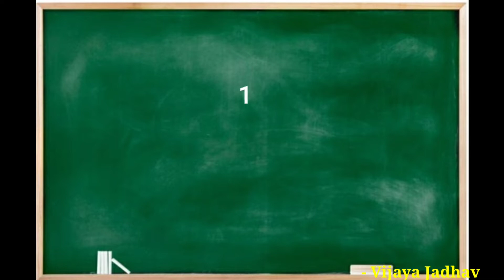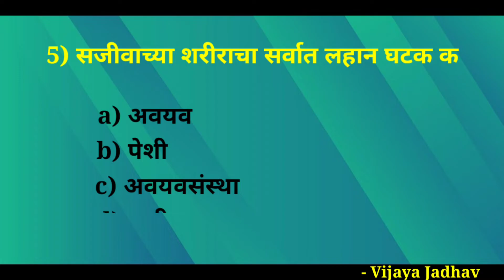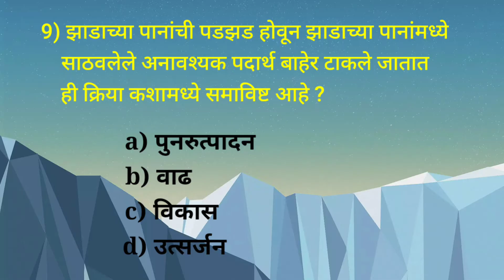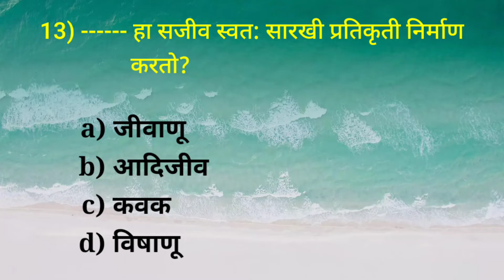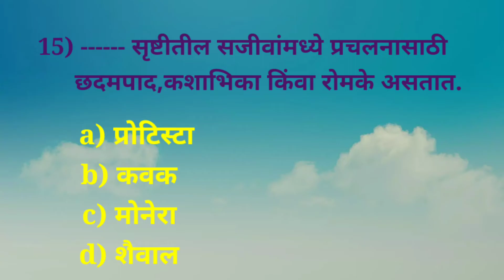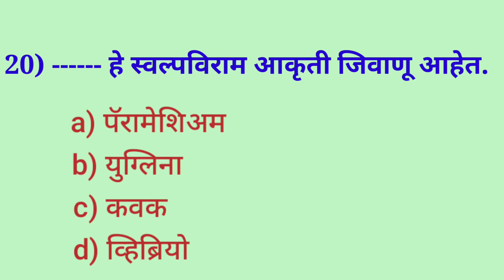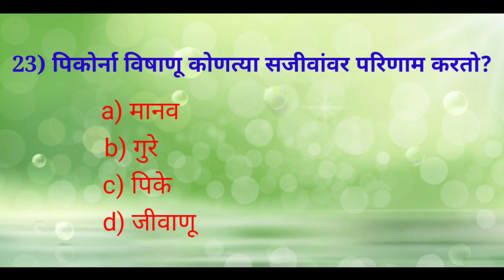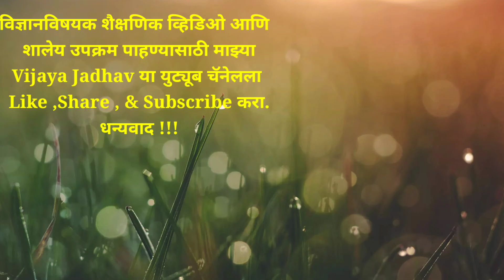NMMS शालेय क्षमता चाचणी (35 गुण) सामान्यविज्ञान इयत्ता - आठवी 1सजीवसृष्टी व सुक्ष्मजीवांचे वर्गीकरण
ट्युब वरील सर्व  शैक्षणिक व्हिडिओ

Kinemaster Effects and stickers
Image Source:

  खालील लिंक मध्ये दिलेल्या *घटकावर आधारित 25 गुणांची  चाचणी (Science Riddles) अवश्य सोडवा.25 पैकी किती गुण मिळाले ते कमेंट बाॅक्स मध्ये जरुर पाठवा* या आधीच्या पाठांचे व्हिडिओ खालीलप्रमाणे 👇👇 आहेत.